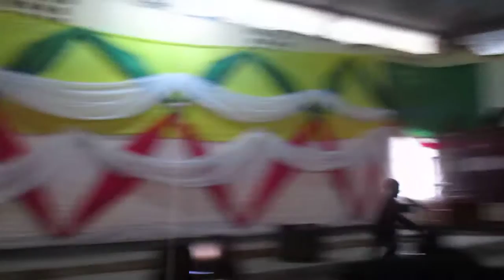Irakoze Samuel umuvugabutumwa w'imyaka 9 Gusa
This Video Created For Education Purpose Only